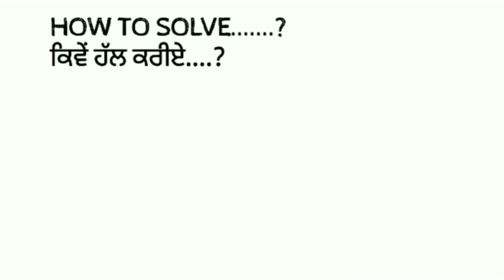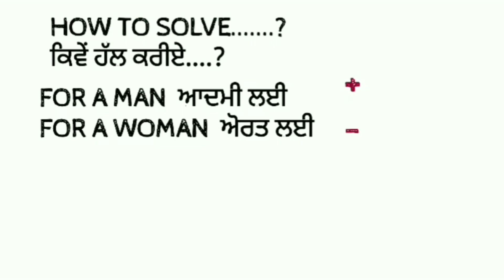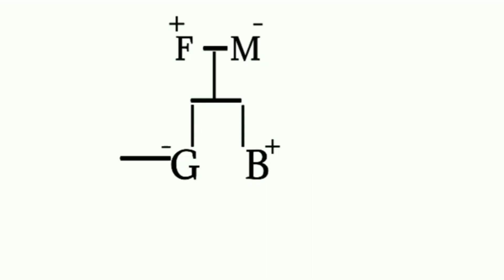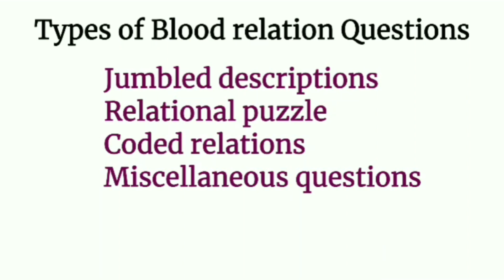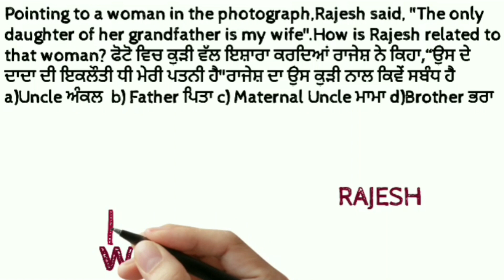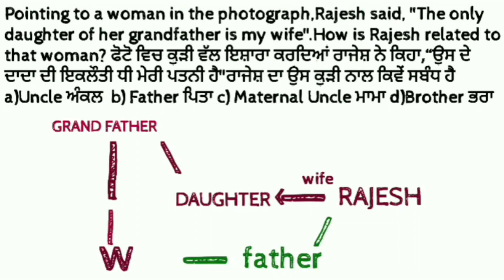BLOOD RELATION PART-2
reasoning questions of Blood relation part-2